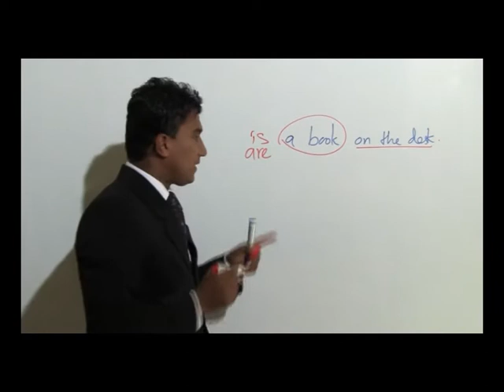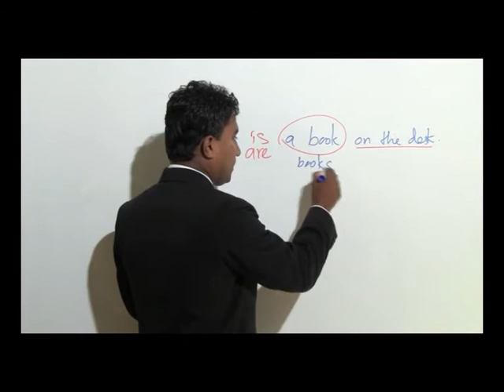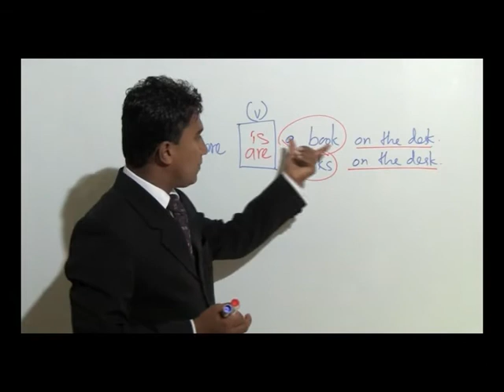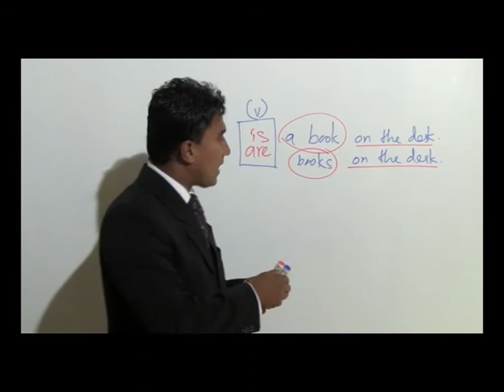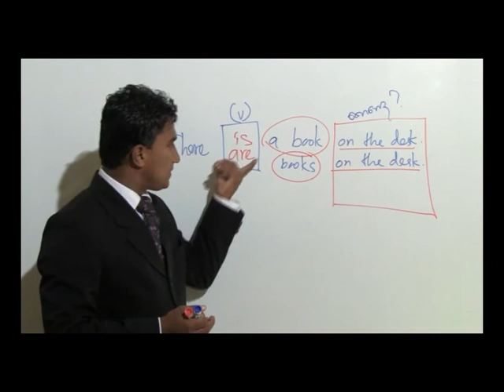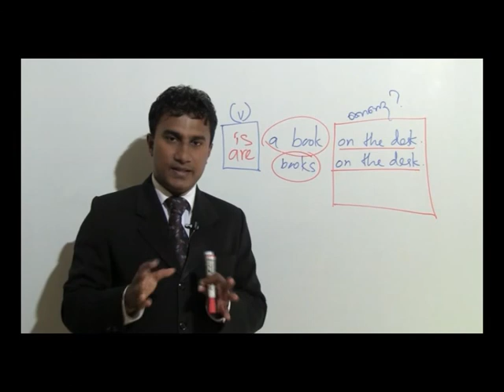Be Verb Usage 03 | in English Sinhala | 111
What is an Auxiliary Verb?
An auxiliary verb (or a helping verb) is a verb that adds functional or grammatical meaning to the clause in which it appears, such as to express tense, aspect, modality, voice, emphasis, etc. An auxiliary verb is most generally understood as a verb that “helps” another verb by adding grammatical information to it.

🔶Auxiliaries are of three types.
1️⃣Primary Auxiliary
2️⃣Modal Auxiliaries
3️⃣Semi Modals
Some of the examples for Primary auxiliaries are am, is, are, was, were, have, has...etc

What is a modal auxiliary verb?
A modal auxiliary verb, often simply called a modal verb or even just a modal, is used to change the meaning of other verbs (commonly known as main verbs) by expressing modality—that is, asserting (or denying) possibility, likelihood, ability, permission, obligation, or future intention.
Modal auxiliaries consist of verbs such as can, could, would, should, must. Semi models are the verbs such as need, dare used to.